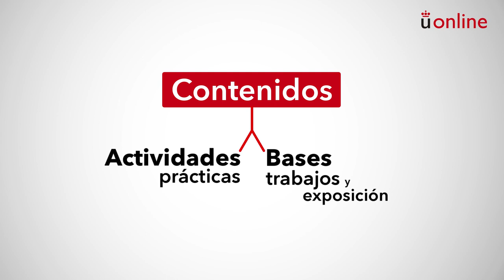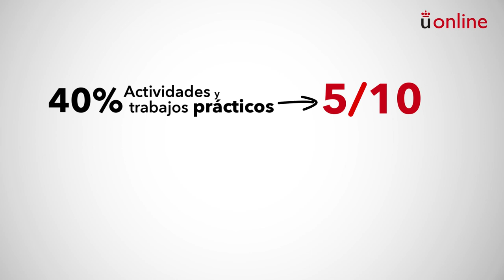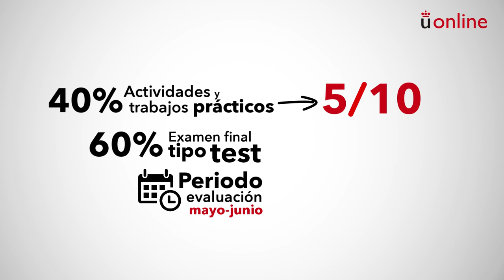Comunicación comercial turística. Presentación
Grado en Turismo - Comunicación comercial turística. Presentación